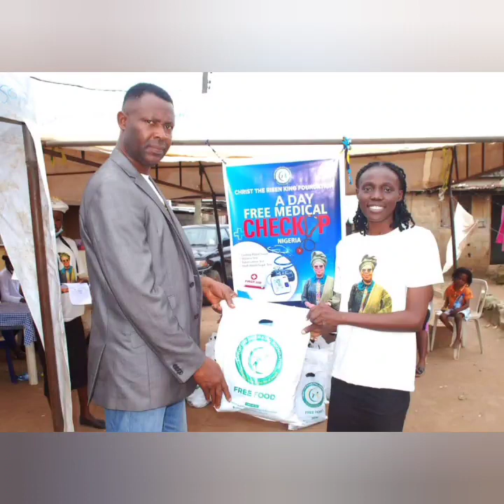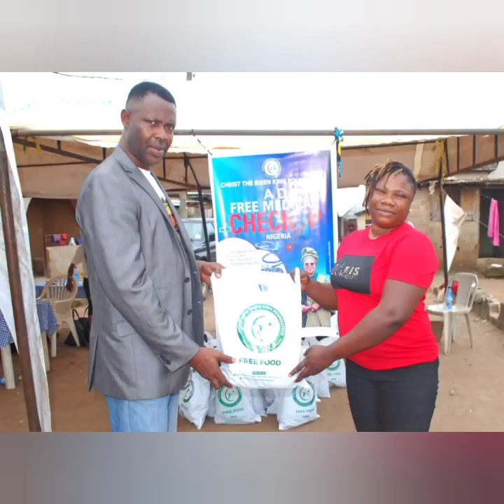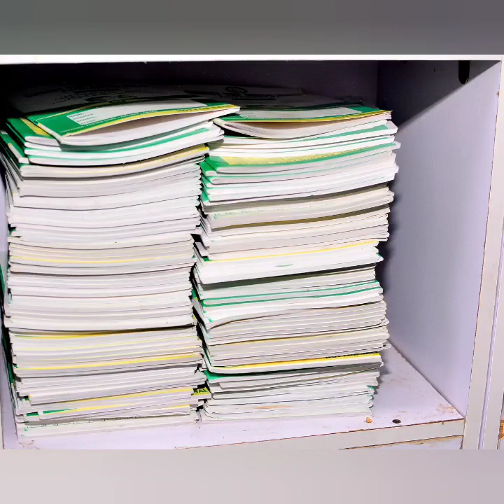Christ The Risen King Foundation Nigeria